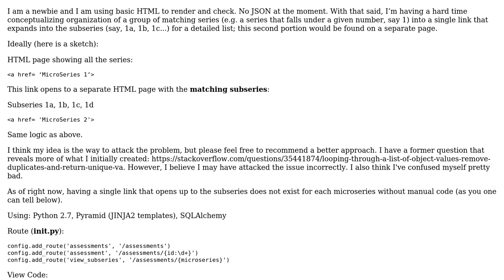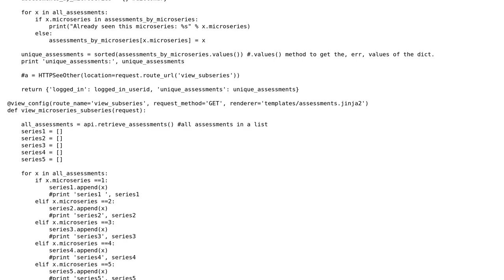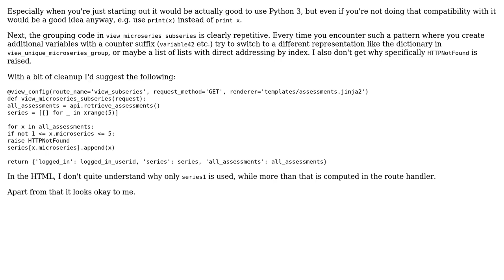Code Review: Using basic HTML to render and check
With thanks & praise to God, and with thanks to the many people who have made this project possible! You are responsible for your own actions.